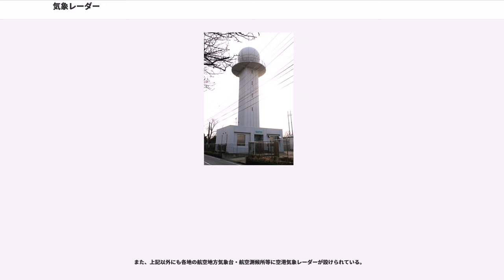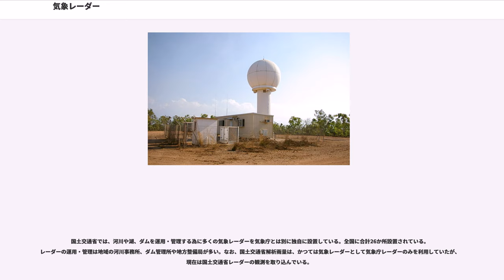気象レーダー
気象レーダー（きしょうレーダー）は、気象状況を観測するためのレーダーである。アンテナから電磁波を放射し、反射して返ってくる電磁波を分析することで、雨や雪の位置と密度、風速や風向などを観測している。レーダーの種類にはいくつかあり、それぞれ観測できるものが異なる。

気象学においては、気象現象の観測に重要な役割を果たす機器であり、1950年代から普及し始めた。工学においては、リモートセンシング技術の1つに位置づけられる。

電磁波を放射し、大気中の雨粒や雪・雹などの結晶によって反射して返ってくる電磁波を分析することで、雨や雪の位置と密度を観測している。

原理的には、波長3〜10cmのパルス状のセンチメートル波を発射し、降水粒子で散乱される電波を受信し、戻るまでの時間などを計測している。降水粒子の半径は1mm程度であり、レーリー散乱によるもので、探知可能距離は数十〜数百km程度。気象庁の標準的な値としては探知範囲は300km程度であり、波長5.7cm、パルス幅2μsのものが利用されている。

障害物があるとその影となる部分の観測がしづらいため、高い山の山頂などに設置されることが多い。1999年まで富士山頂で稼動していた富士山レーダーは最大で800km先まで観測が可能で、台風の観測などに大きな役割を果たした。

設備の規模が大きいため地上にしか設置されていなかったが、1990年代ごろから軽量化と小型化が進み気象衛星にも搭載できるようになった。気象衛星は観測範囲が広く、地上の障害物の影響を受けない利点がある。熱帯降雨観測衛星(TRMM)はマイクロ波レーダーを搭載している。

電磁波を放射し、大気中の雨や雪によって反射して返ってくる電磁波を分析する点はマイクロ波レーダーと同じである。異なるのは波長1mm〜10mm程度のミリ波を用いる点である。

波長が短いため、マイクロ波レーダーよりも小さな物体を捉えることができる。雨粒などよりも小さい、霧の粒子や雲粒を観測するのに適している。地上に設置するタイプのほか、気象衛星に搭載されることもある。

電磁波を放射し、大気中の雨や雪によって反射して返ってくる電磁波を分析する点はマイクロ波レーダーと同じである。雨や雪の位置と密度も観測することができるが、最大の特徴はドップラー効果に伴う周波数の偏移を観測できる点である。小さな雨粒や雲粒は、風に乗って動くため風と同じ動きをする。この雨粒や雲粒に当たって反射してくる電磁波の周波数の偏移を観測することで、その場所の風速や風向を推定することができる。

通常は、風速や風向を立体的に捉えるために、2つ以上の複数のレーダーから得られた情報を解析して推定する。

風速や風向を捉えることで、気象レーダーでは分かりにくかった細かいスケールでの気流の流れや雲の動きを把握できる。そのおかげで、乱気流につながるウインドシアやダウンバーストの観測、竜巻などにつながる上空の気流の乱れを観測することができる。

荒天時に雨雲と風の移動を観測するのに適したドップラーレーダーだが、晴天時は電波を反射する雨粒が無いため風の観測ができない。これを補うために、音波を用いたドップラーソーダーや光（レーザー）を用いたドップラーライダーが併用されることがある。

二重偏波レーダーは、垂直偏波と水平偏波の2種類の電波を発射し、雨粒の形状を利用して2種類の電波の反射率の差から降水強度を求める。

コヒーレント二重偏波レーダは、垂直偏波と水平偏波の2種類の電波を発射し、2種類の電波の位相の差から降水強度を求める。送信電力の大小、雨粒の大きさ、降雨による減衰などの影響を受けにくいため、定量的な観測が可能だとされる。

電磁波を発射して、反射してきたものを分析するレーダーでも雷を観測することはできるが、雷が他の観測の妨げになるためあまり用いない。雷を観測する場合は、雷だけを観測するためのレーダーを別に設置することがある。

レーダーエコーの画像は雨雲の位置や雨量などの分布を示している。エコー画像からは、それがどういった気象現象であるかを推定することができる。気象衛星の可視光・赤外雲画像では一部しか把握できなかったり、上層雲に隠されて見えなかったりする気象現象も、レーダーエコー画像により観測できる。

エコー画像では、降水強度（降水量）が色分けされて表示されることが多い。この強度の分布から、降雨のパターンを推定することができる。

降水強度がどの地点でも同じような分布でほと...